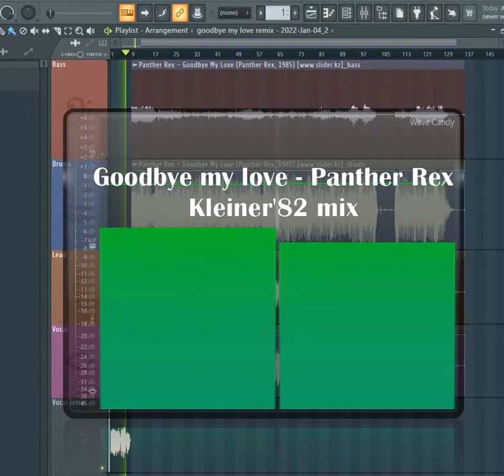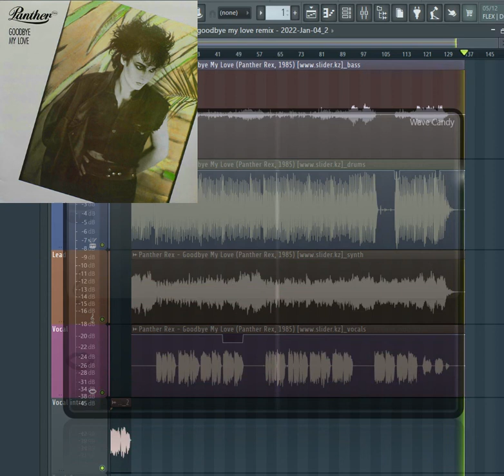Goodbye My Love - Panther Rex (Kleiner'82 mix)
for the new year we decided to mix the great
Synth-pop  hit "Goodbye my love" by Panther Rex 1986
we gave some boost in the high end and also gave some punch color the drums section with Parallel compression also a lot of focus on the great voice. we hope you gonna like it